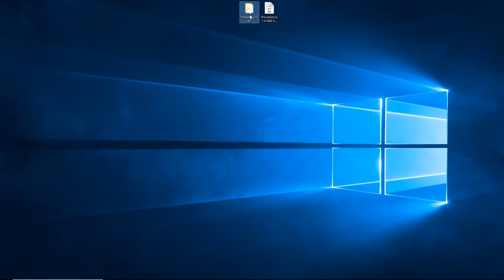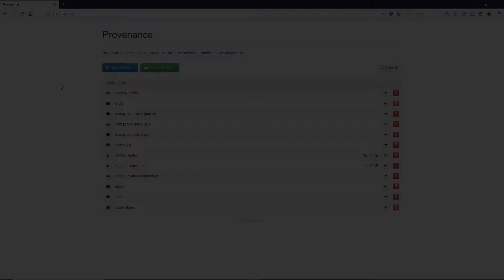HOW TO PLAY Banjo-Kazooie (Nintendo 64) on iPhone, iPad, iPod, iOS | [Setup Tutorial & Settings]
No jailbreak needed (but you do need a computer). Easy to follow guide!  Works on iOS 11, 10, & 9!

The following phone/tablet models should all work: iPhone 4, iPhone 4S, iPhone 5, iPhone 5C, iPhone 5S, iPhone 6, iPhone 6 Plus, iPhone 6S, iPhone 6S Plus, iPhone SE, iPhone 7, and iPhone 7 Plus, iPhone 8, iPhone 8 Plus, and iPhone X.  As for iPads, you should be good with iPad 3, iPad 4, iPad 5 / 2017, iPad Air, iPad Air 2, iPad Mini 3, iPad Mini 4, and the iPad Pro 9.7" (what I use) as well as the iPad Pro 12.9".

- You are on your own for the roms--I will not supply links to them (Google is your friend).

- Signing apps via Cydia Impactor on non-jailbroken devices only works for 7 days.  After 7 days, the app will crash immediately on attempting to launch, and your home screen will reappear.  To get around this, simply reinstall the app with Cydia Impactor every 7 days (note that your settings/games will remain in tact when doing this as long as you don't manually delete the app).  A bit of a hassle, but that's the way non-App Store apps work for non-jailbroken users.

- There are other methods to installing emulators on iOS that don't involve hooking your iOS device up to your computer and using Cydia Impactor.  This is done from various websites out there that can install/sign the apps for you.  However, from my experience with them, most of these sites just throw up errors when attempting to install apps this way.  The method used in this video works 100% every time.

With the Provenance emulator you can play all your old school favorite N64 games on iOS devices, such as The Legend of Zelda: Ocarina of Time, Super Mario 64, Banjo-Kazooie, Donkey Kong 64, Goldeneye 007, Pokemon Stadium 2, Starfox 64, Super Smash Bros., Wave Race 64, and Perfect Dark.